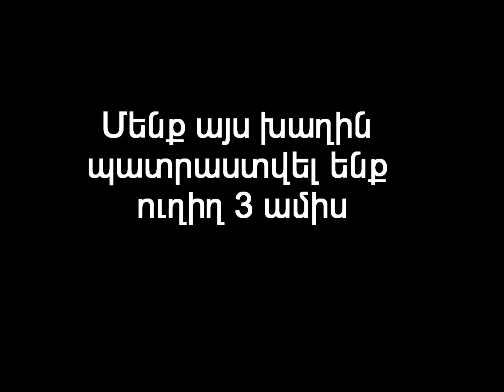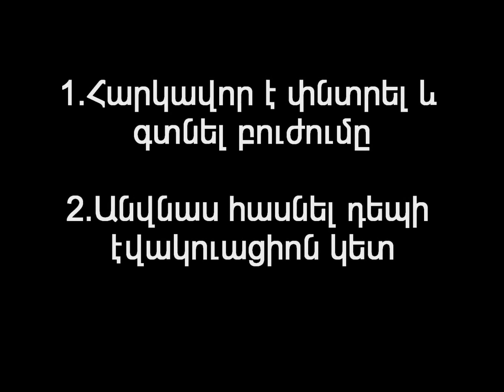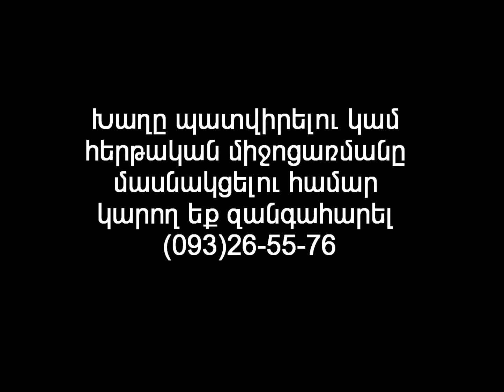Armenian Extreme Club - Zombie game (STRIKEBALL) ԱՆՊԱՅՄԱՆ ԴԻՏԵՔ ԱՅՍ ՖԻԼՄԸ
Առաջին անգամ Հայաստանում և ամբողջ տարածաշրջանում...
Armenian Extreme Club-ի կողմից կազմակերպվում է "Zombie apocalypse" թեմայի մեջ strikeball (airsoft) խաղ:
Այն Ձեզ ոչ միայն դույլերով ադրենալին կպարգևի, այլ նաև կստիպի ապրել աշխարհի վերջը իր բոլոր մանրամասնություններով: Դուք հնարավորություն կստանաք փրկել աշխարհը կամ միգուցե միայն Ձեզ խղճուկ կյանքը: Հնարավոր է որ դառնաք նաև բուտերբրոդ զոմբիների համար (միայն խաղի շրջանակներում իհարկե): Այսպես ասած, - եթե Ձեր ռիսկը ԲՈՂԿ է, ապա այս թեմատիկ ստռայկբոլ խաղը հենց Ձեր համար է: Գրեք Ձեր կտակը, հաջող ասեք հարազատ-բարեկամներին ու հայդա քայլող մեռելների մաման լացացնելու:
ՍԿՍՈՒՄ ԵՆՔ ՀԱՐԳԵԼԻՆԵՐՍ:
GO-GO-GO-GO !